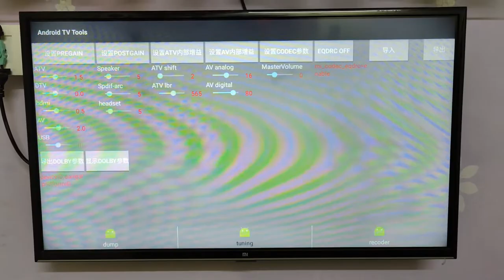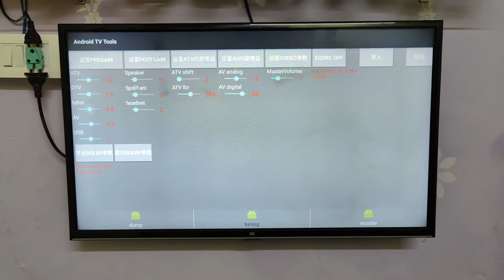MI TV sound problem solve